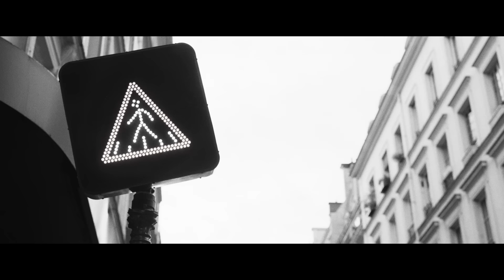RIOPY - Fantasy [Official Music Video]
The official music video for RIOPY - Fantasy

Director: Benjamin Carles & Ella Cerfontaine
Production: L'infinie Comédie